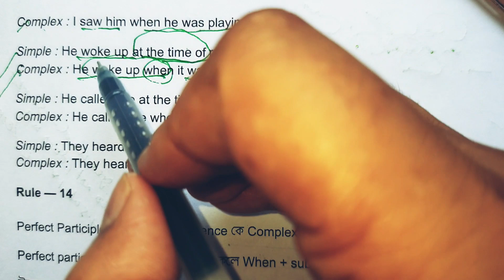Simple Sentence to complex (part 7) | Transformation of sentence rules | Changing sentences SSC HSC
YouTube channel. This channel deals with educational content on various topics. In today's video we are going to discuss transformation of sentence. This is a big item. There will be a series of videos on this topic. Keep your eyes on this playlist to get all the videos together. Transformation of sentence for class 6, class 7, class 8, class 9, class 10, SSC, HSC, university admission test, govt job exam etc.

transformation of sentences class 10,
transformation of sentences class 8,
transformation of sentences class 7,
transformation of sentences ssc,
transformation of sentences class 6,
transformation of sentence ssc,
transformation of sentences a to z,
transformation of sentences class 12 hsc,
transformation of sentences class 9-10,
transformation of sentences class 10 ssc,
transformation of sentences class 11,
transformation of sentences exercise,
transformation of sentences explanation,
transformation of sentences english,
transformation of sentences exercises,
transformation of sentences for ssc,
transformation of sentences for class 8,
transformation of sentences for ssc 2023,
transformation of sentences for class 10,
transformation of sentences for class 6,
transformation of sentences for class 9,
transformation of sentences for competitive exams,
transformation of sentences rules,
transformation of sentences class 12,
transformation of sentence for ssc,
transformation of sentences grammar,
hsc english 2nd paper transformation of sentence,
transformation of sentences of class 8,
transformation of sentences of class 9,
simple complex,
simple complex compound class 11 transformation,
simple complex compound class 12 in bengali,
simple complex compound class 12 in english,
simple complex compound medical admission,
simple complex compound class 12,
simple complex compound class 12 transformation,
simple complex compound class 9 transformation,
simple complex compound class 10,
simple complex compound trick,
simple complex and compound sentences,
simple complex compound sentence চেনার উপায়,
সিম্পল কমপ্লেক্স কম্পাউন্ড এর রুলস,
সিম্পল কমপ্লেক্স,
সিম্পল কমপ্লেক্স কম্পাউন্ড,
সিম্পল কমপ্লেক্স কম্পাউন্ড সেন্টেন্স,
simple to complex করার নিয়ম,
simple complex compound কাকে বলে,
সিম্পল টু কমপ্লেক্স,
simple to complex learning,
simple to complex transformation,
simple to complex identification and transformation,
simple complex compound 10 minute school,
simple complex compound class 10 transformation